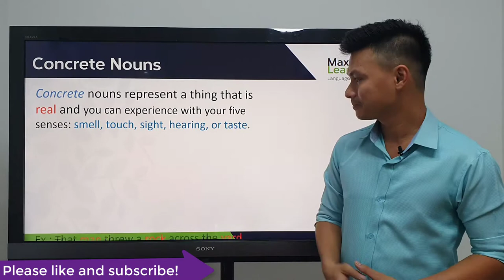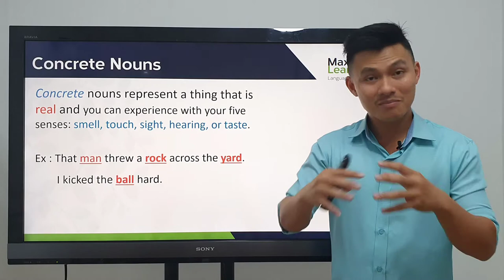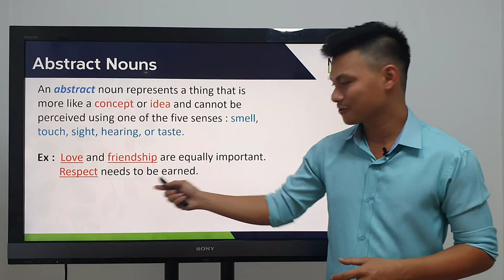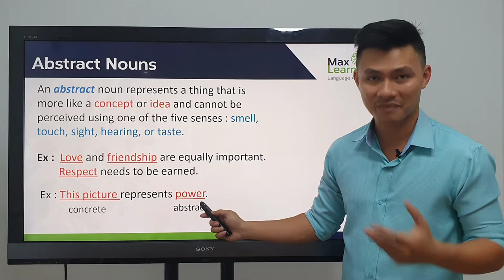Concrete and Abstract Noun_ រៀនអង់គ្លេសជាភាសាខ្មែរ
At MaxLearning, we are reputed to be the best quality provider in town. From the moment a new student joins our learning community, we make sure they feel a sense of security, pleasant, and belongings, which are all essential to their future success. The help of technology has enabled our dedicated staff to turn each and every lecture to be intimate, friendly, enjoyable, and consistent with educational needs and standards. We narrow all possible barriers among students and teachers to ensure that learners could confidently study and talk to their peers. Here, learners could always start with a fresh mind and soul every single day.